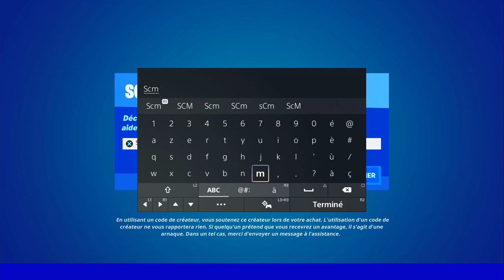RÉCUPÉRER DES PV ET DU BOUCLIER AVEC DU BLEUVAGE FORTNITE, EMPLACEMENT BARIL DE BLEUVAGE CHAPITRE 3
▬▬▬▬▬▬▬ • BIENVENUE 😍 • ▬▬▬▬▬▬▬

▬▬▬▬▬▬▬ • PARTENAIRES 💪 • ▬▬▬▬▬▬▬

👉StealthGamer:
"SOISCOOLMEC"
"STRIKESOISCOOL"

TikTok "SoisCoolMecYTB"
👻Snapchat "soiscoolmec"

.▬▬▬▬▬▬▬ • TOP DON 💰 • ▬▬▬▬▬▬▬

▬▬▬▬▬▬▬ • MUSIQUE OUTRO 🎵 • ▬▬▬▬▬▬▬